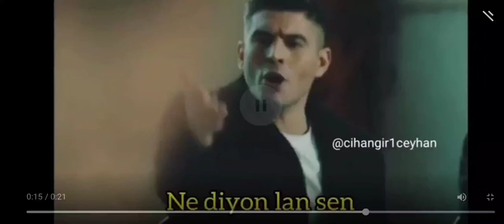01 Adana - Cio NE DİYON LAN SEN whatsapp durumları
Cio NE DİYON LAN SEN
edho
eşkıya
dünyaya
hükümdar
olmaz
hızır
çakırbeyli
racon
atv
vine
caps
babayım
mesleğiniz
komik
Whatsapp durumları
enes batur
delimi ne
para
windows
biliyom
çatı katı aşk
sen çal kapımı
vine
dizi
film
youtuber
ronaldo
messi
neymar
mbappe
oha diyorum
telefon
en iyi
xiaomi
android
apk
iphone
istanbul
yemek
tatlı
kolay
beşiktaş
fenerbahçe
galatasaray
uefa
champions league